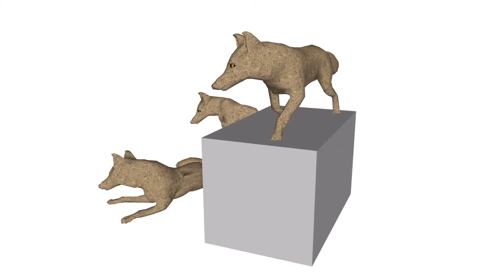3 poses of foxes, for Shanghai "City-wide Art Happening"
Matched photo to show correlation between CAD design and real world